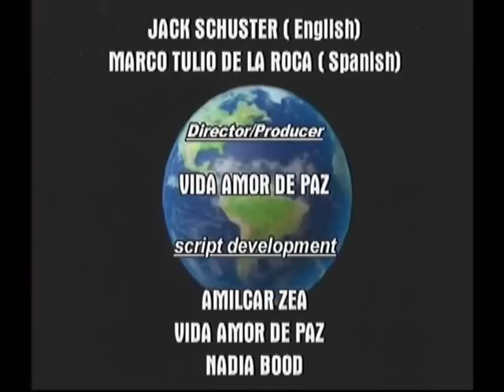Responding to climate change pt.2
Impacts of climate change in Belize and Central America and the solutions.